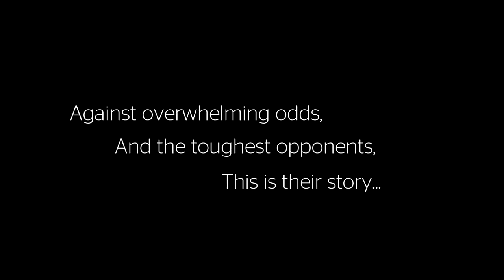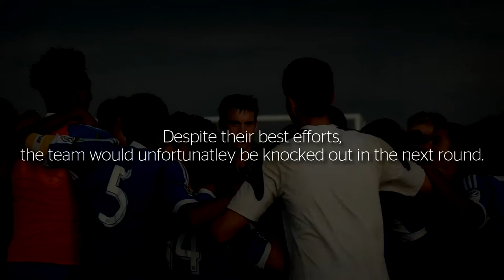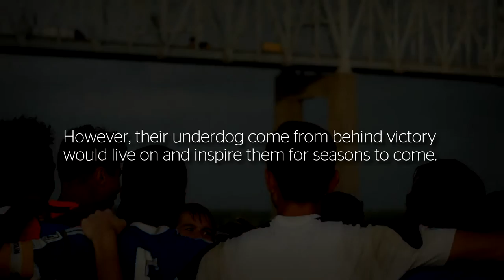Union Academy Playoffs